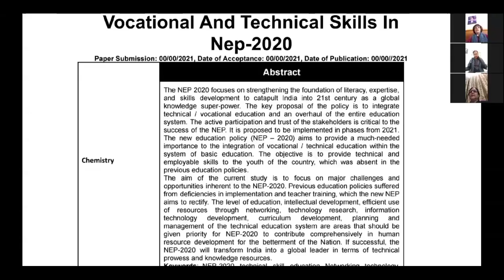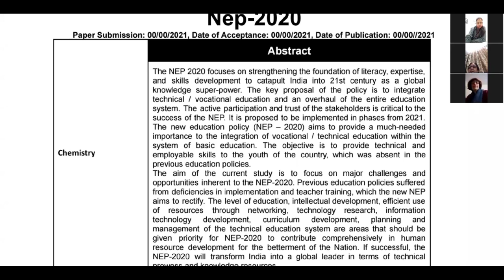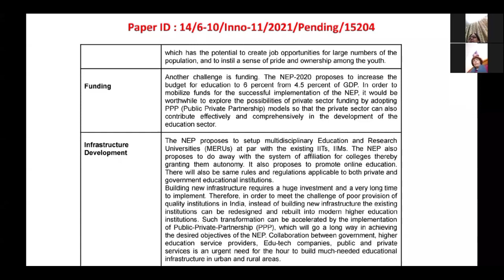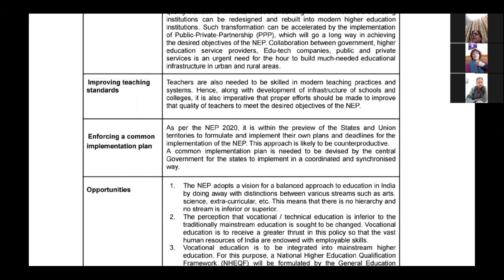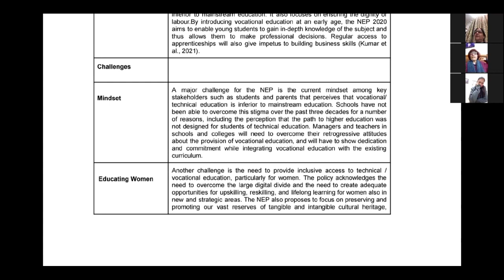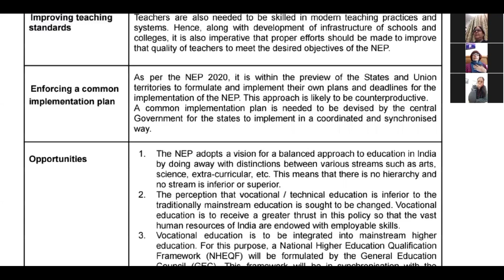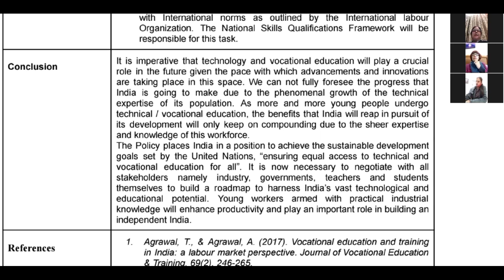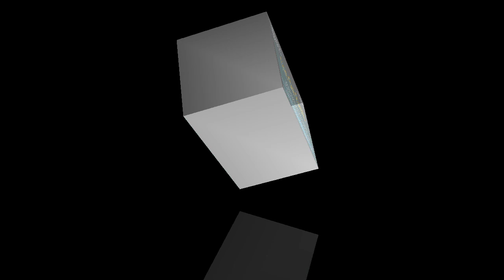Review Process of Chemistry Research Paper ( paper ID.15204 ) Open Viva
InnovationThe Research Concept
AnthologyThe Research

5 साल का अनुभवी को वरीयता